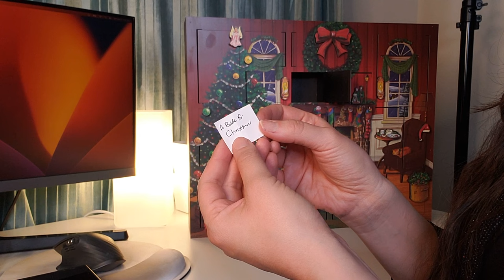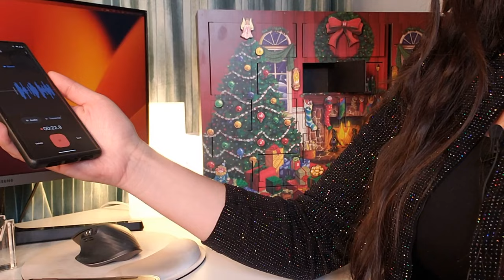Acting Practice for All Levels & Examples | Vlogmas Dec 2